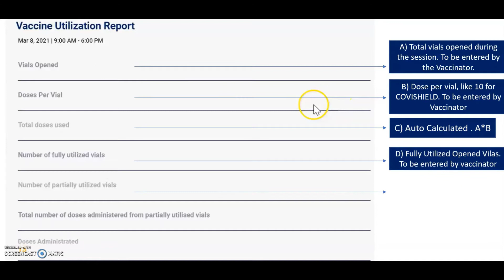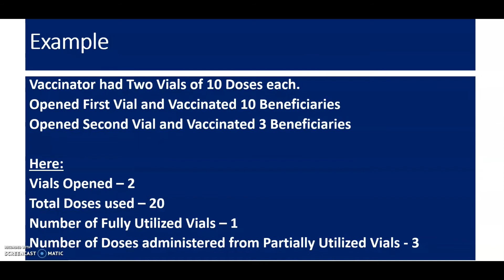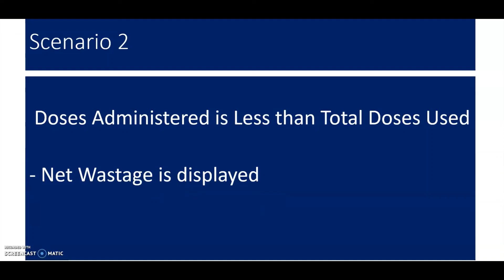Vaccine Utilisation Report Entry in Cowin Vaccinator Module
Cowin app